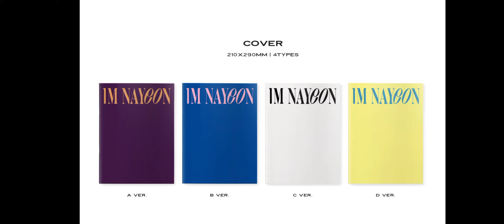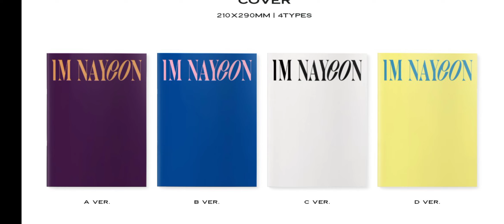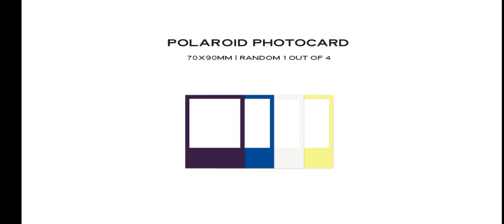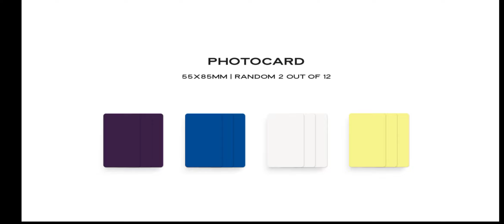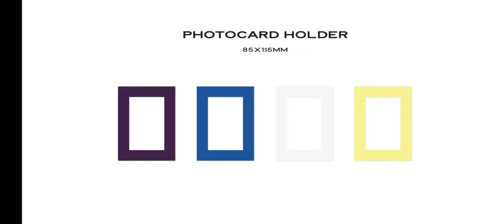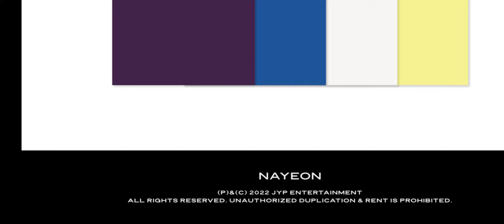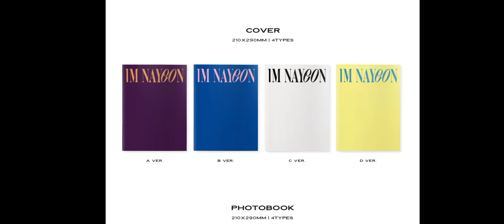The 1st mini album 'IM NAYEON'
atentos al formulario del pedido grupal !! la venta inicia -se supone- a las 00:00 en Chile